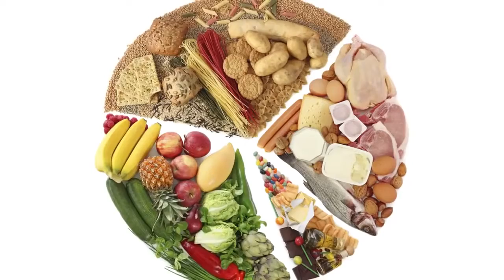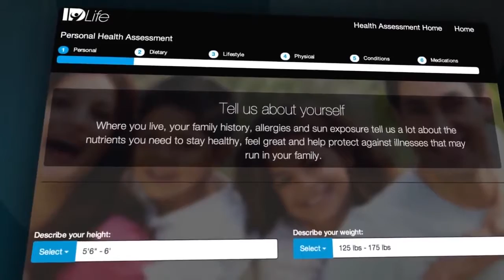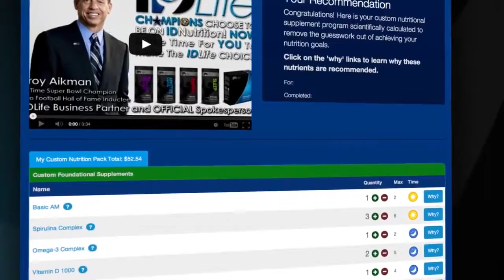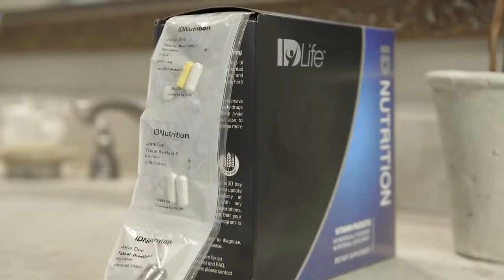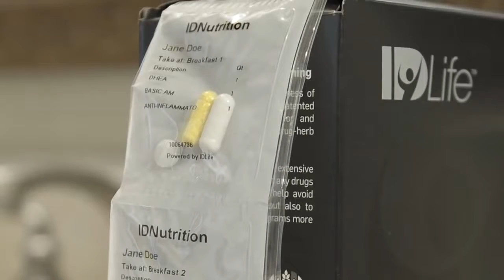IDNutrition Chief Formulator Paul Sullivan